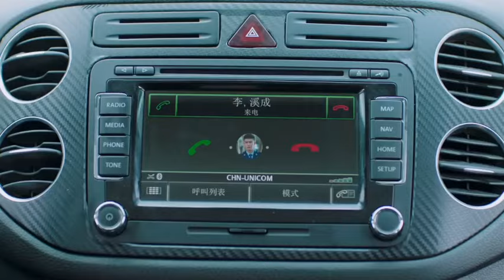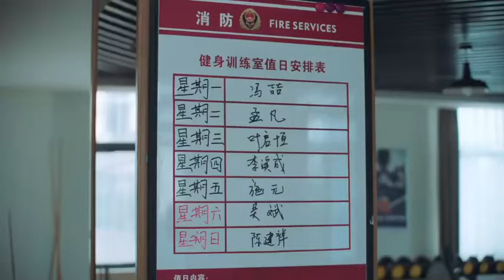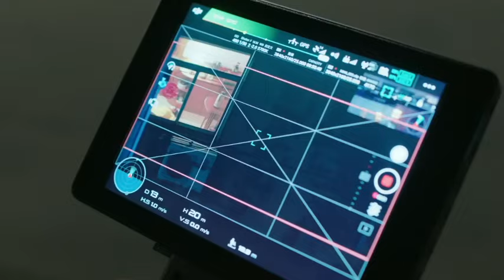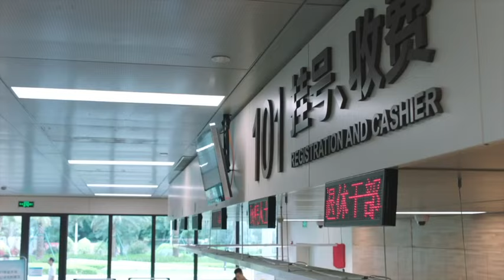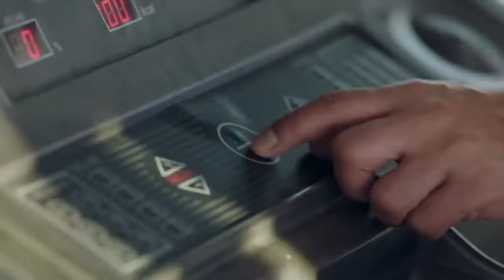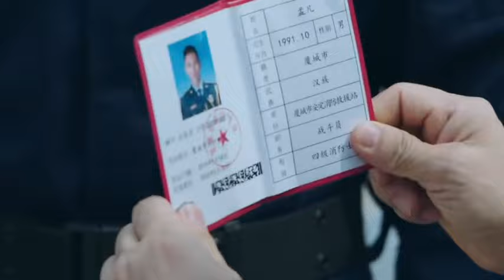ENG SUB【暮色新约 | Twlight Love】▶EP 06🔥精英消防员#任嘉伦 他从火光中走来，与软萌警花#虞书欣 陷入热恋🍀青春励志剧 | Chinese Drama